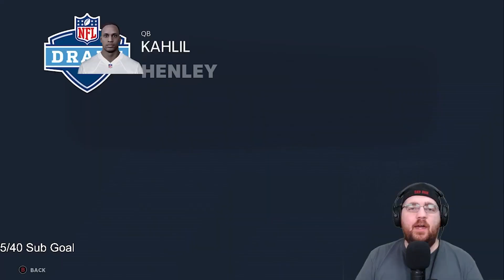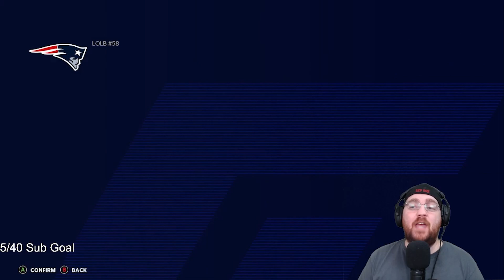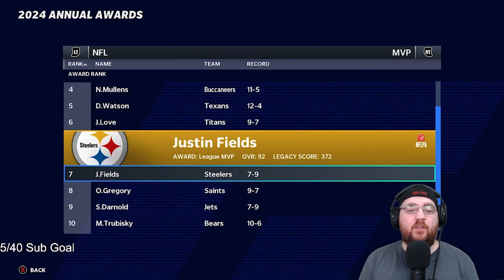Mariota To The Patriots! - Rebuilding The New England Patriots - Madden 21 Realistic Rebuild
This is a rebuild of the New England Patriots in Madden 21. New realistic rebuilds every Sunday at 3PM Eastern for now until I get the hang of these better. Let me know down in the comments below who you want to see me rebuild next. Give me all the tips to get better at these I want to learn how to do these better.